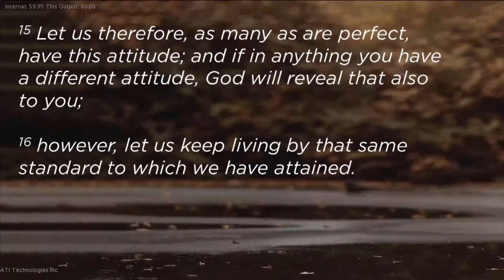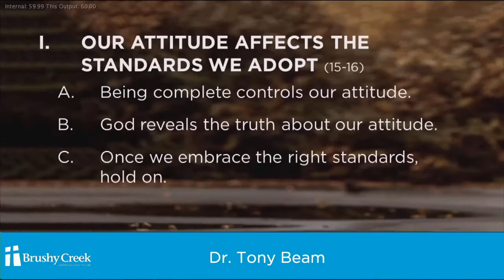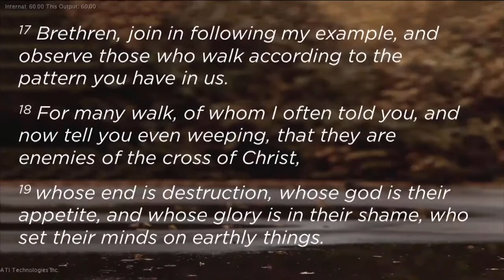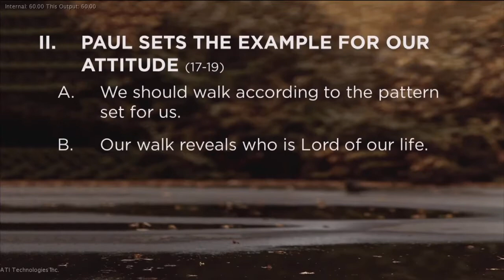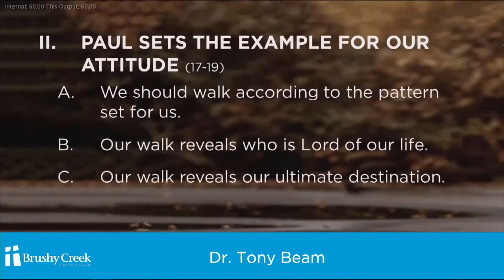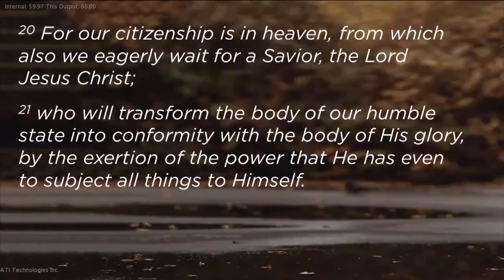Where Attitude Determines Altitude | Series Embracing the Joy that Jesus Brings | April 11, 2021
Where Attitude Determines Altitude
Series Embracing the Joy that  Jesus Brings
April 11, 2021
Dr. Tony Beam